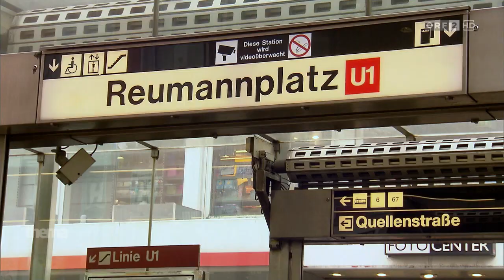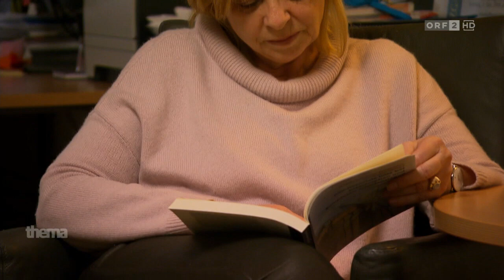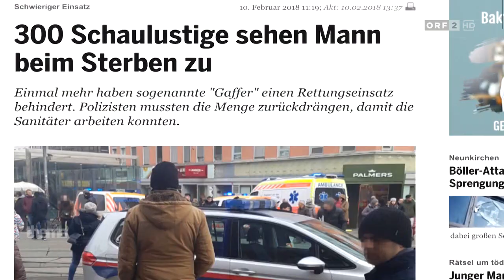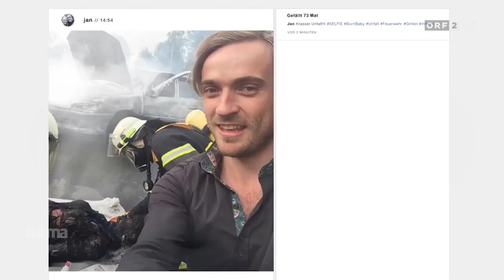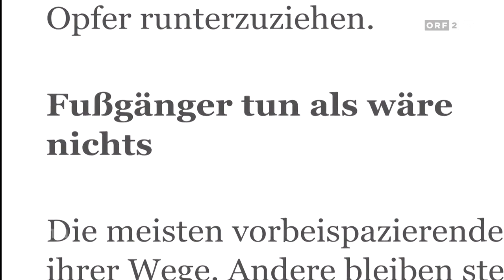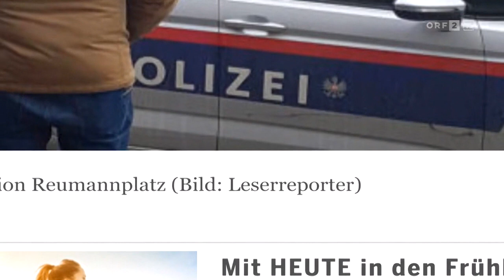Unfall-Gaffer | thema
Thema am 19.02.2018